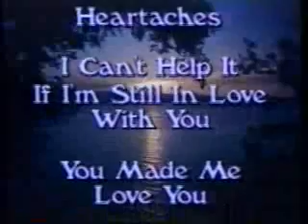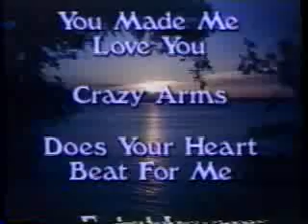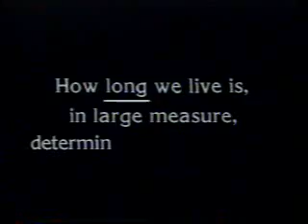KSL-TV commercials, 12/30/1986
Aired during The Wonderful World of Disney ('The Cherokee Trail' broadcast) and the start of M*A*S*H.

- 100 World's Most Beautiful Melodies (Box 11830 Salt Lake City - and 8-TRACKS in 1987!)
- Movie: Lady and the Tramp (Re-Release)
- Our story continues after this...
- Remco
- Robert DeBry & Associates (Happy Holidays)
- 49th Street Galleria's New Year's Eve Party
- Smith's Grocery Stores (Permanent Di$count)
- The Cherokee Trail will continue
- Wonderful World of Disney bumper
- Back to our story!
- A Tiger Walks promo
- The Cherokee Trail credits
- Utah Safety Belt Coalition PSA
- Movie: Little Shop of Horrors
- 49th Street Galleria's New Year's Eve Party (again)
- KSL-5 ID
- Petersen Motor/Ogden
- Hardee's (Quarter-Pound Cheeseburger)
- KSL News generic promo
- Larry H. Miller Hyundai/Murray